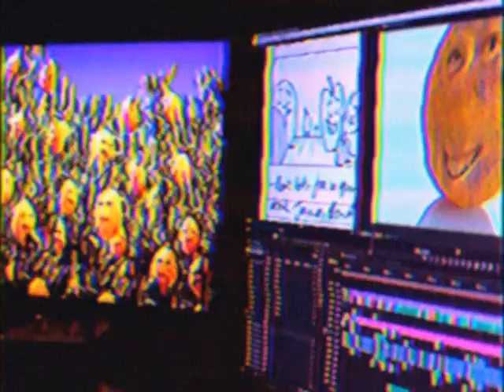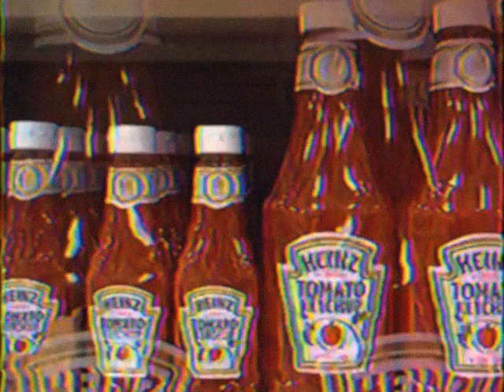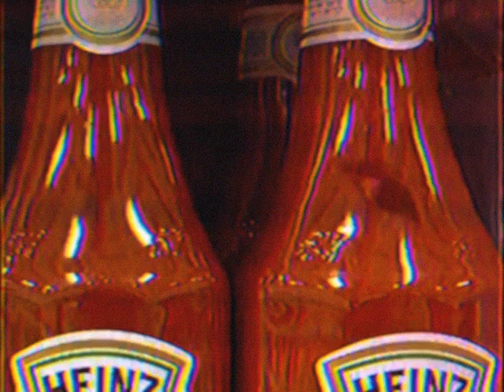Hey Tomato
I had to stack shelves at a local store as part of my community service, and a VHS tape fell from the tomato sauce shelf. I restores as much as I could and this is what was on the tape...